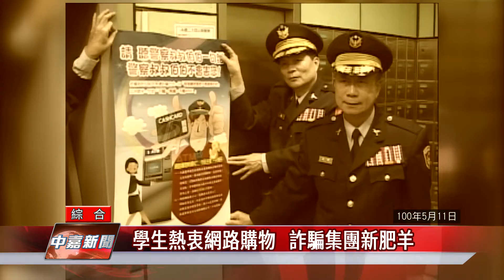歷史 回顧|學生熱衷網路購物 詐騙集團新肥羊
歷史回顧當年桃園警察局前進校園宣導網購反詐騙

[中嘉新聞/北健/綜合報導]
民國100年5月11日，當年網路購物詐騙案頻傳，不少年輕族群受騙上當，當年桃園縣警察局因而前進校園，舉辦活潑有趣的行動劇進行反詐騙宣導，建立學生防騙觀念，請看今天歷史上桃園。